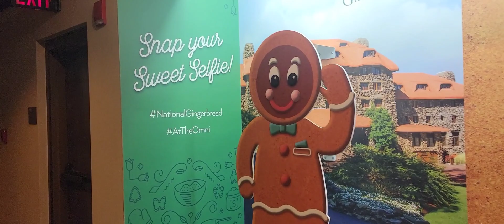Christmas 2022 at Omni Grove Inn and downtown Asheville